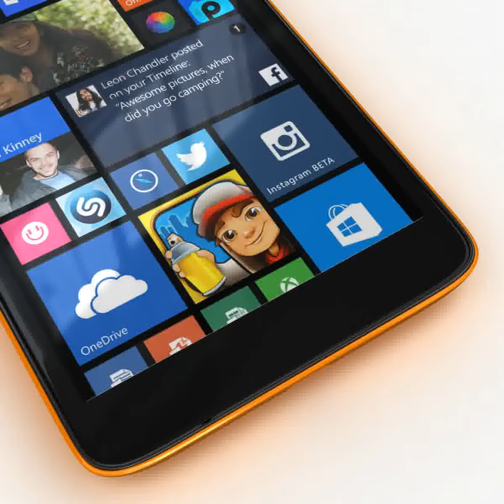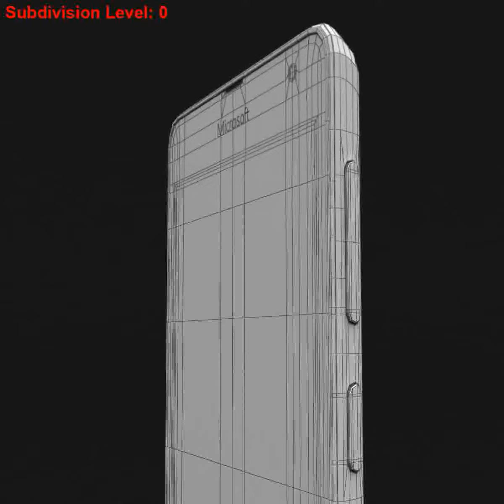3D Model of Microsoft Lumia 535 And Dual SIM All Colors Review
Microsoft Lumia 535 and Dual SIM All Colors 3D Model in  3D Studio Max file (.max), 3D Studio Max file (.max), Cinema 4D (.c4d), 3D Studio (.3ds), Autodesk FBX file (.fbx), Wavefront (.obj), and formats  that are optimized for Mobile, Augmented Reality, 3D Printing and more...

High Detailed Microsoft Lumia 535 and Dual SIM All Colors 3d model with TurboSmooth modifier. The main format is 3ds Max 9.0, also available in many formats. 38026